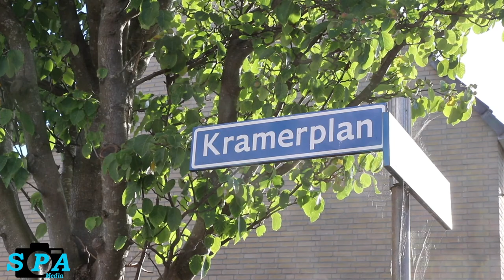Grootschalig onderzoek na aantreffen van twee overleden personen in woning Kramerplan in Zoetermeer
Zaterdagmiddag vond er op de N210 bij Lekkerkerk een frontale aanrijding plaats waarbij een 72-jarige man uit Zoetermeer om het leven kwam. Agenten gingen naar de woning aan het Kramerplan in Zoetermeer om de familieleden hiervan in kennis te stellen. Bij dit bezoek vond de politie twee lichamen in de woning.

De politie ging naar aanleiding van het fatale ongeval op de N210 naar het huis van het slachtoffer en vond vervolgens de twee lichamen in de woning.  Hierop werd de recherche ingeschakeld, medewerkers van Forensische Opsporing (FO) zijn vervolgens een groot onderzoek begonnen.

Een gedeelte van de straat was afgezet met linten en er waren zwarte schermen geplaatst. Het onderzoek heeft tot in de nachtelijke uren geduurd en vond plaats in en bij de woning. Medewerkers van Forensische Opsporing hebben sporen veiliggesteld. Omstreeks 05:00 uur was het onderzoek op locatie afgerond. De twee lichamen zijn zondagochtend geborgen. De politie kan vanwege het onderzoek nog niets vrijgeven over de overleden personen. Buurtbewoners hadden zaterdagochtend al geschreeuw uit de woning gehoord.

Volgens de Telegraaf (Premium artikel) kwam bij de crash in Lekkerkerk een 72-jarige man om het leven, en werd daarna in de woning in Zoetermeer een dode vrouw van begin zeventig en een dode man van begin dertig aangetroffen, naar verluidt de vrouw en zoon van de man die in Lekkerkerk omkwam.